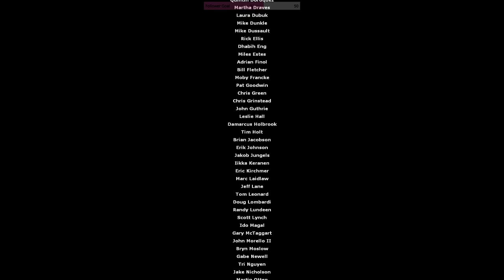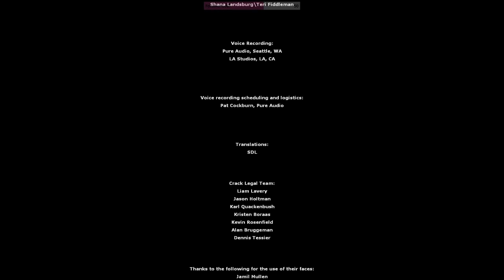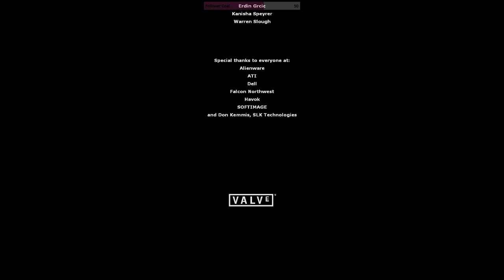[Bunsig] Half-Life 2 (08/28/2020)